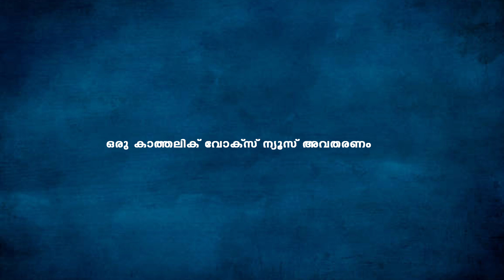കാത്തോലിക്ക വൈദികൻ കൊള്ളക്കാരുടെ പിടിയിൽ ....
വാർത്തകൾ പ്രധാന പരിപാടികൾ കാണാം

വാർത്തകൾ നിങ്ങളുടെ വാട്ട്സ് ആപ്പിൽ ലഭ്യമാക്കുവാൻ നിങ്ങൾ ആഗ്രഹിക്കുന്നുവൊ? എങ്കിൽ ഞങ്ങളുടെ ഈ ഗ്രൂപ്പിൽ ക്ലിക്ക് ചെയ്ത് പങ്ക്